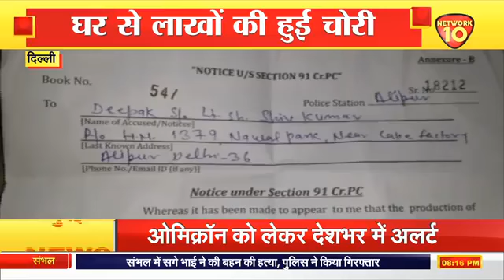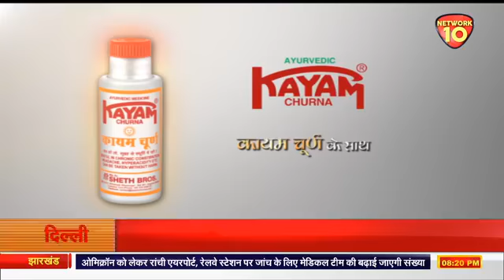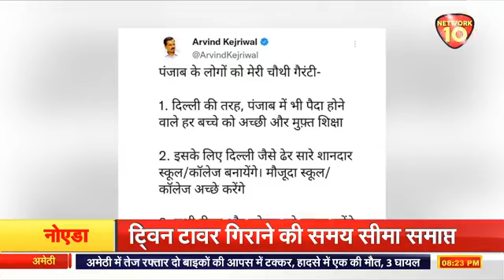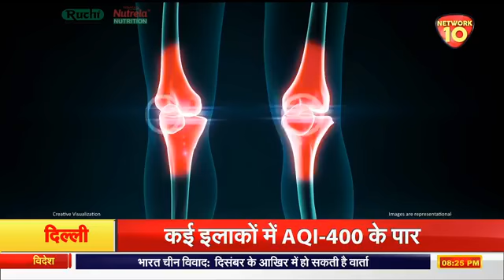DELHI।| CG BULLETIN || NETWORK10 || LIVE || NEWS